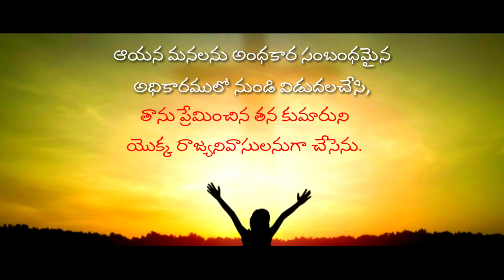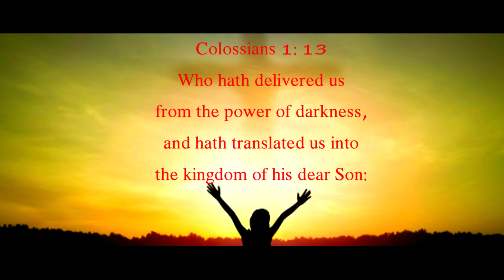Today promise |today god's promise|today promise of God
Telugu Christian Bible verses, today promise, today god's promise, WhatsApp status videos, Christian WhatsApp status videos,